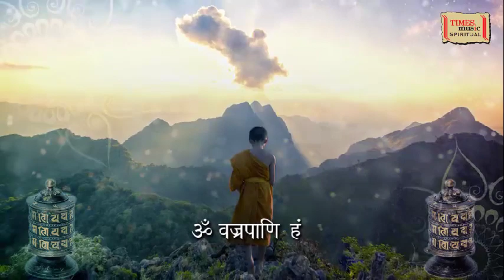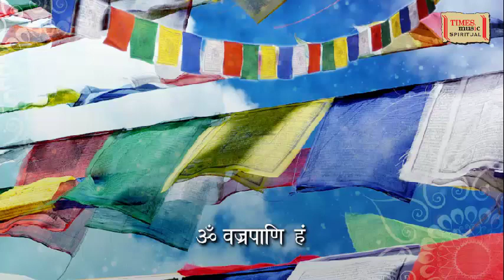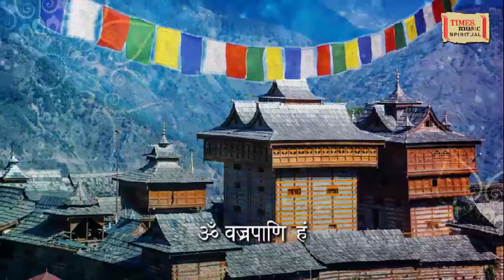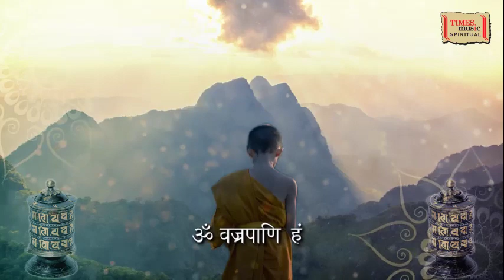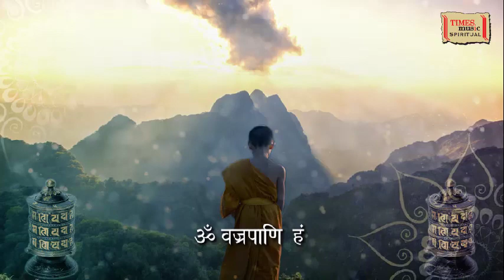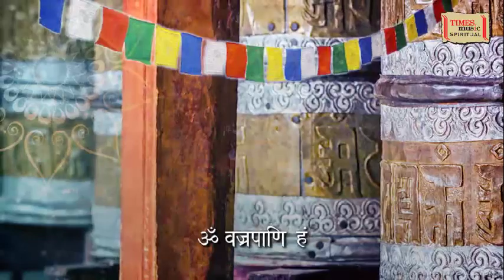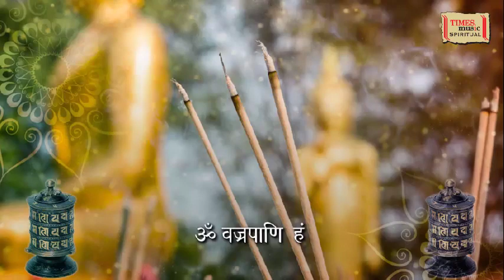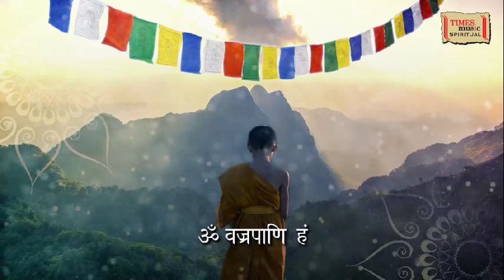Om Vajrapaani Hum Lyrical Video | Kshitij Tarey | Vijay Dhuri | Times Music Spiritual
Times Music presents the latest single "Om Vajrapaani Hum" by Kshitij Tarey, Vijay Dhuri, Harsha Bhave, Pallavi Kumbhar.

Track - Om Vajrapaani Hum
Album - Divine Chants Of Buddhism
Singer - Kshitij Tarey, Vijay Dhuri, Harsha Bhave, Pallavi Kumbhar
Language - Sanskrit